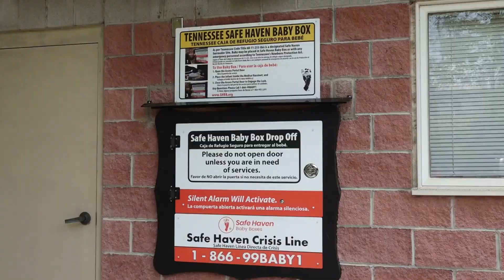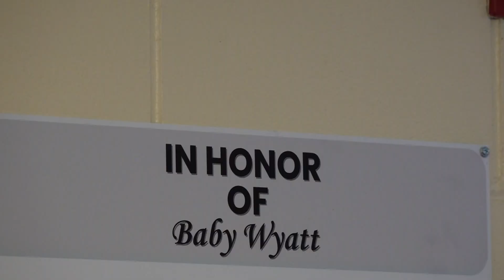Oak Ridge Fire Department to open new 'Safe Haven Baby Box' on Tuskegee Drive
The box will be unveiled on June 12 at ORFD's Station 3. It will be the state's latest baby box after others were installed in Clinton, Knoxville and other places.